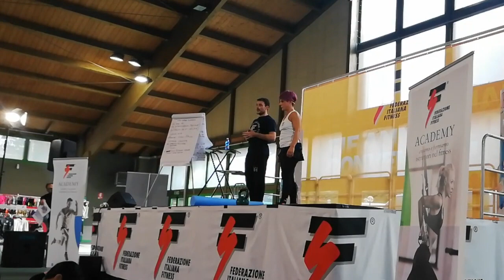Esercizi di pre-attivazione per il kettlebell training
L’utilizzo del Foam Roller e del kettlebell in un warm up specifico per il rilascio miofasciale e la stimolazione delle principali fasce implicate nel kettlebell training.

Viviana Fabozzi è docente FIF per i settori: Fitness Funzionale, Fitness Group e Personal Trainer. Andrea Trincossi è fisioterapista miofasciale.
Nel video potete vedere un estratto della master class teorico-pratica che hanno tenuto insieme durante la FIF ANNUAL convention 2018 a Bologna.

Per la tua formazione ti consigliamo di seguire uno dei prossimi corsi per ISTRUTTORE DI KETTLEBELL che trovi qui 👇

e il nuovissimo corso FUNCTIONAL TRAINING PROFESSIONAL TOP LEVEL, il livello più avanzato dell'allenamento funzionale:

🎯  Un video alla settimana ogni lunedì!

Tel. 0544/34124